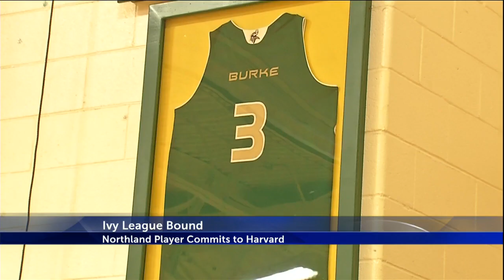Basketball player to Harvard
Seth Towns shocked the basketball world when the 4-star recruit announced his plans to attend and play basketball in the Ivy League at Harvard University next fall.